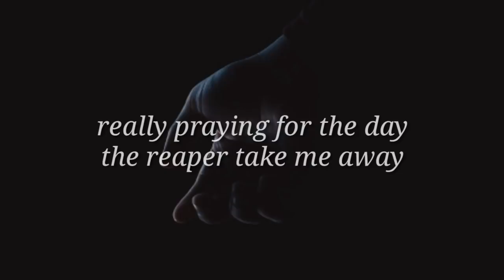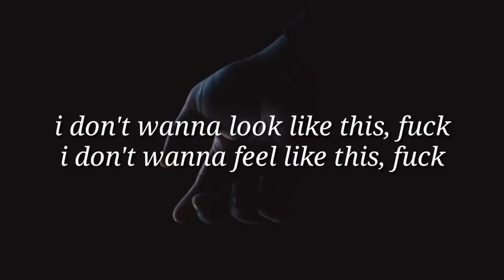MISS YOU! - Lyrics - CORPSE